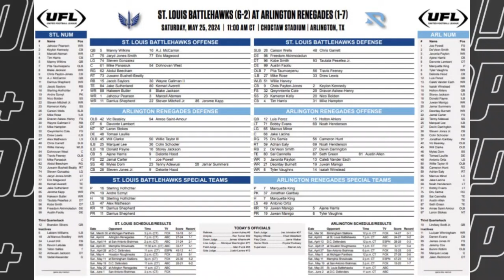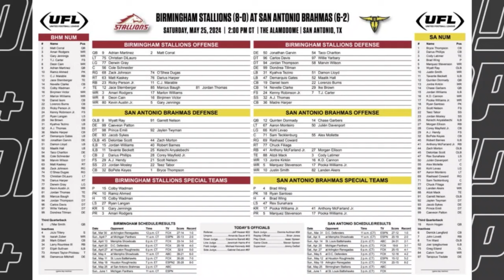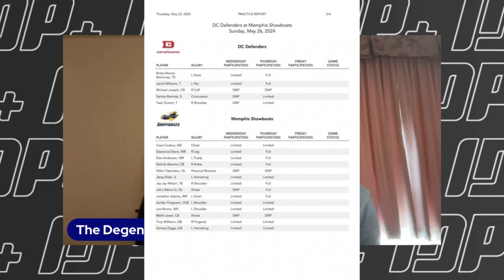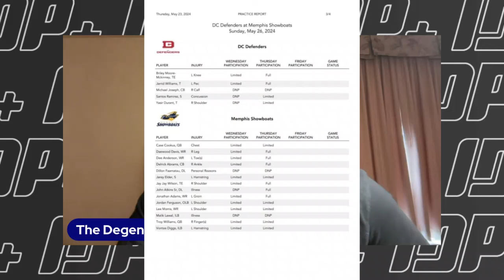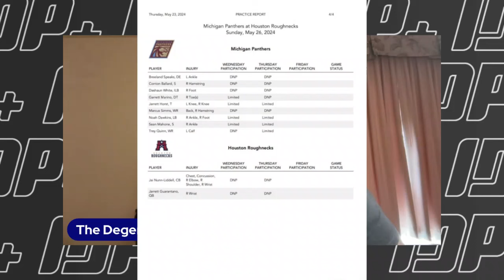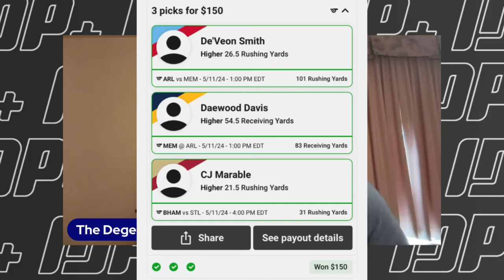UFL Week 9 Breakdown & Best Bets | United Football League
🏈 Welcome back, football fans, to IDP Plus Bets with your host, Sebastian Fearon! In this episode, we dive into Week 9 of the United Football League (UFL), providing a comprehensive breakdown and the best bets for the upcoming games. Join us as we analyze matchups, injury reports, and playoff scenarios to help you make informed betting decisions.

Intro - 00:10
Week 8 Recap - 02:00
STL (6-2) vs ARL (1-7) +3, O/U 46 - 08:00
BIR vs SA +8.5, O/U 44 - 13:30
DC vs MEM +5, O/U 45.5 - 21:40
MICH vs HOU +4, O/U 40 - 29:00
Best Bets Wrap-Up - 34:00

Follow The Degen Doc Everywhere: @TheDegenDoc

Podcast Title: IDP+ Bets

Have A Gambling Problem? Call 1-800-Gambler!

We are THRILLED to announce our new partnership with your one-stop shop for the best prices in the travel world, Expedia!

With Mother's Day on the horizon, Expedia is the place to make it special for the mom in your life.
Come join us on Saturday, August 10th at the Brew Kettle next to the Pro Football Hall of Fame for a drafting extravaganza, and for the first time ever, IDP Plus is hosting an IDP league! Be a part of history!
Calling all IDP fanatics! Get your *sweet* Trophy Smack Draft Boards for your live drafts with their FIRST-EVER IDP expansion packs!

Just released for 2024 🥳 😤

Updates every Friday as we near the NFLDraft 🔥

Get your FIRST MONTH of our PREMIUM subscription to IDP Plus for 😱 $1 😱 with the code MOCKDRAFT

🔶 Dynasty IDP, Offensive & Rookie Rankings by position
🔶 Injury Report Tracker
🔶 IDP Plus Data Hub
🔶 Premium Articles
🔶 Lots MORE!

Trophy Smack has fully customizable belts and rings for the special mom in your life. Let her know she’s the BEST with a flashy token of your appreciation and make all the World’s Best Mom’s coffee mug givers run and hide 😱

”Fantasy Football glory, sealed with a ring!”

Listen to us on your commute 🚗, in the shower 🚿 or while you mow the lawn 🏘️!